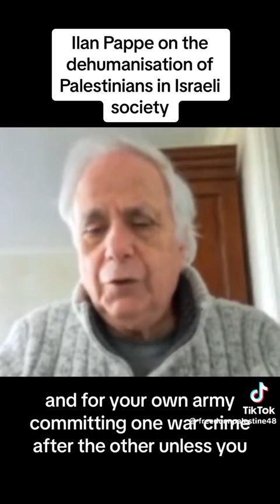The dehumanisation of Palestinians in Israeli society. - IIan Pappe